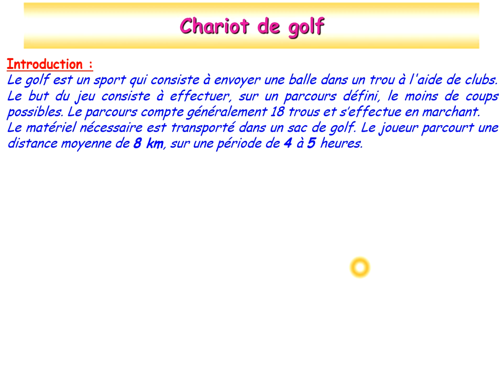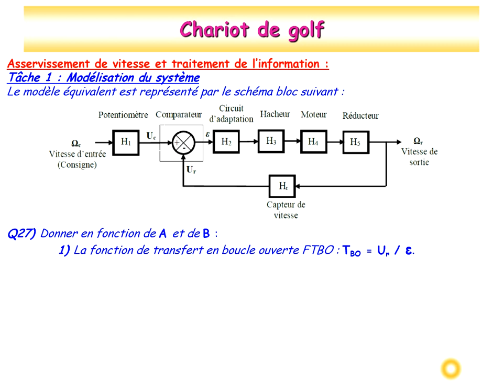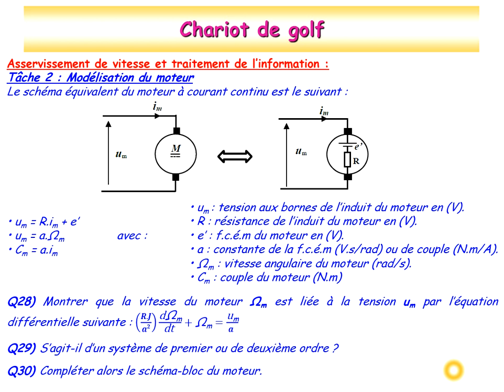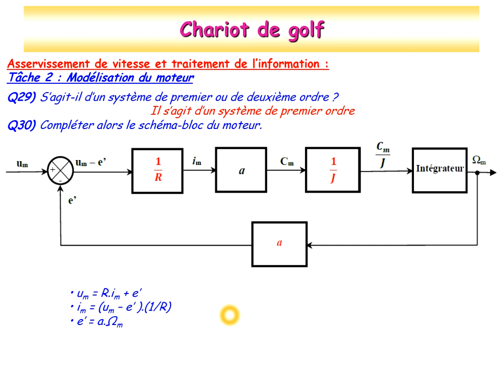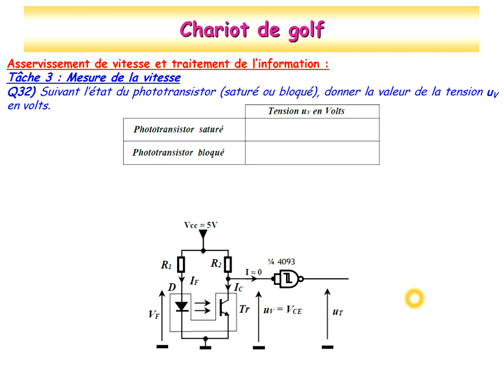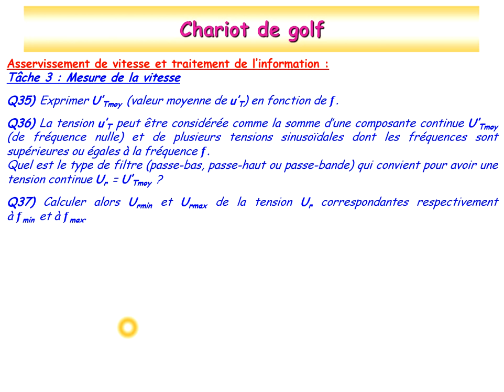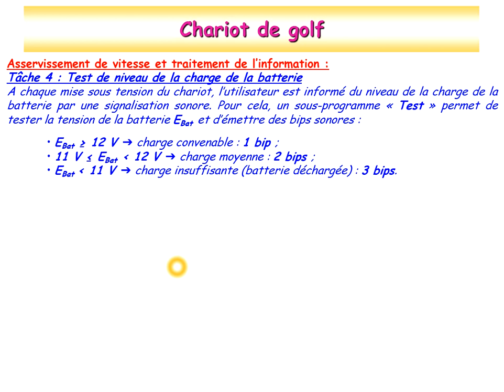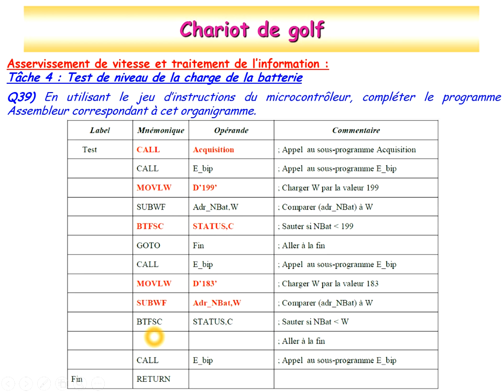Correction de la partie ATC de l'épreuve de SI BAC 2018 Session Rattrapage STE